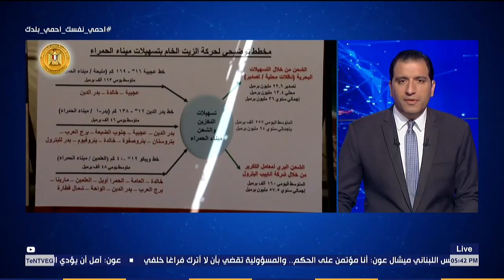المتحدث باسم وزارة البترول لـ TeN: ميناء الحمراء التخصصي سيحول مصر لمركز إقليمي للطاقة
أخبار_TeN - قال حمدي عبد العزيز المتحدث باسم وزارة البترول إن ميناء الحمراء التخصصي سيحول مصر لمركز إقليمي للطاقة